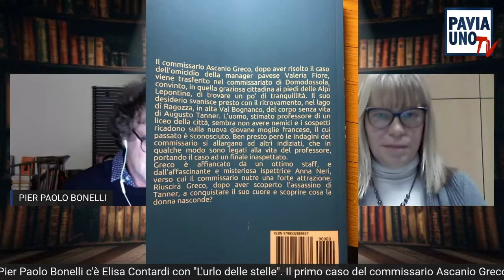TRA LIBRI E SCRITTORI - PIER PAOLO BONELLI INTERVISTA ELISA CONTARDI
Proporre ed invitare alla lettura è oggi una sfida, ma anche una risorsa e una possibilità per scoprire percorsi e strategie, aprirci a relazioni più profonde e mature. In collegamento con le librerie del nostro territorio e gli scrittori, con la conduzione di Pier Paolo Bonelli, facciamo quattro chiacchiere con gli autori e scopriamo tante piacevoli opportunità di fare cultura. Oggi ospite l’autrice Elisa Contardi che presenta il suo libro “L’urlo delle stelle”. Tra libri e scrittori, ogni Sabato alle 21 su Pavia Uno Tv.